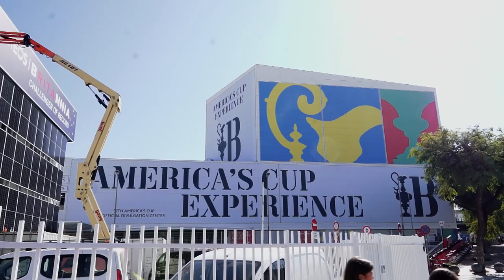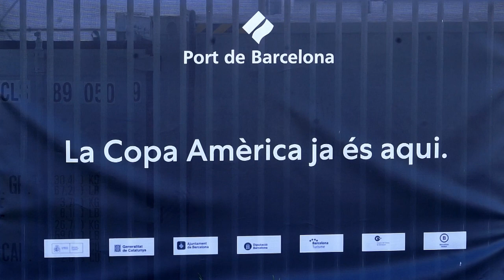Resum de la Roda de premsa No a la copa Amèrica 2024 [ contrainfos ]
10/10/23  La Plataforma No a la Copa Amèrica s'ha presentat avui amb una roda de premsa on ha exposat les conseqüències de la Copa Amèrica de Vela  i les accions que emprendran.